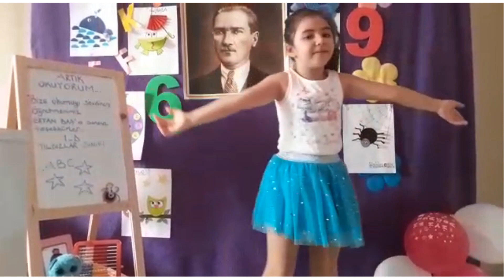okuma bayramı 2020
OKUMA BAYRAMI
Pandemi döneminde evde okuma bayramı